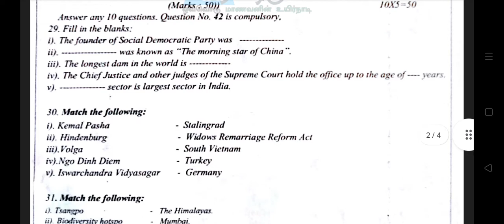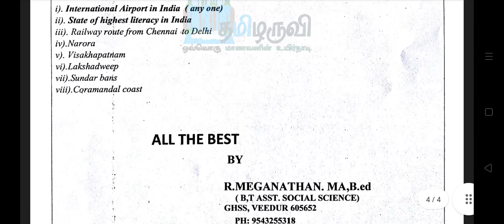TN Class 10 Social science Quaterly exam Model Question paper